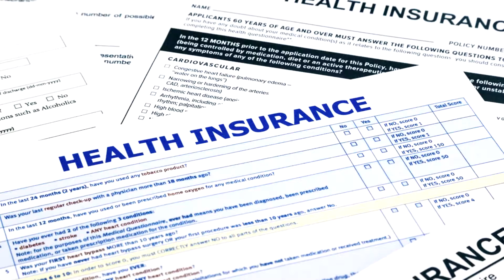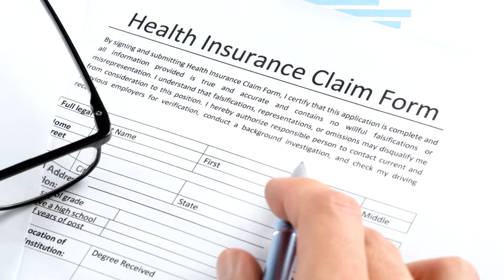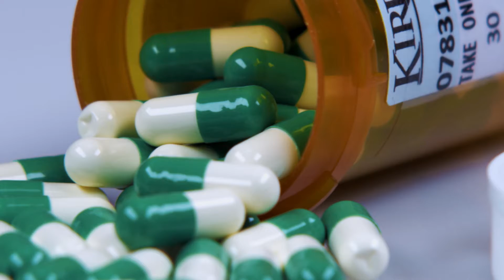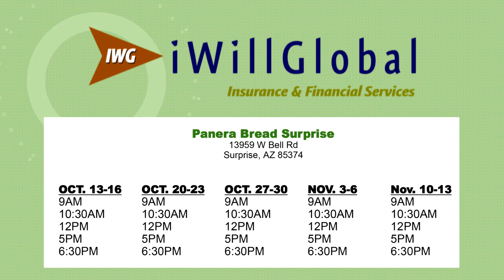Selecting the right healthcare plan for you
One expense in everyone's life is healthcare and if you don't select the right plan to fit your needs the bills can really add up.  We talk with a health insurance expert at I Will Global about navigating the health insurance maze.   IWillGlobal.com